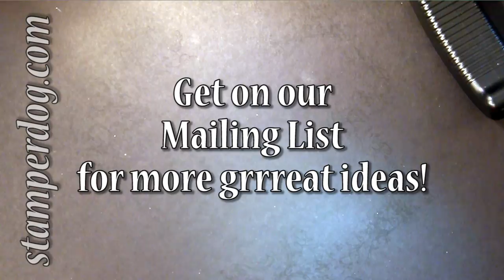How to Use a Stampin Up Roller Wheel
for even more paper crafting idea and ways to make your rubber stamped cards and projects even easier.  Video techniques and a free online newsletter are just a couple ways to join in the fun to improve your card making.